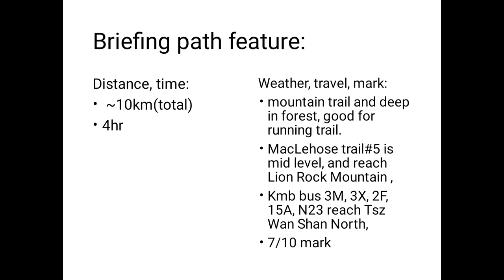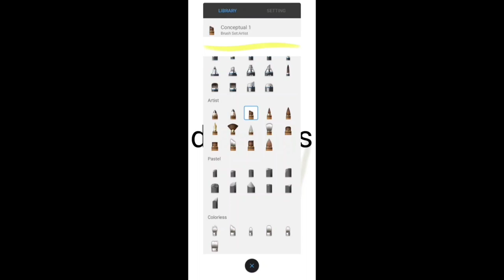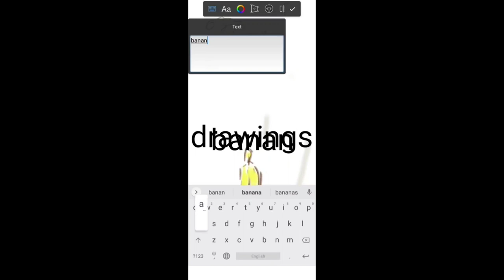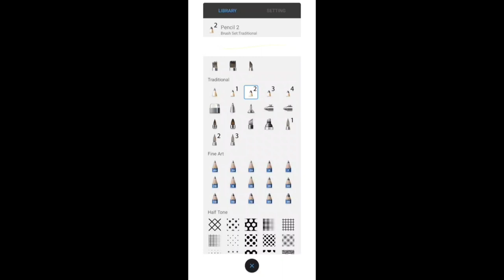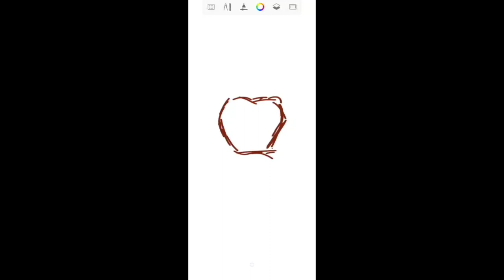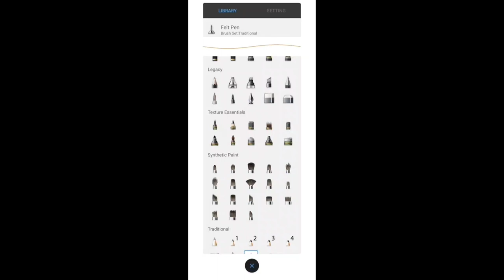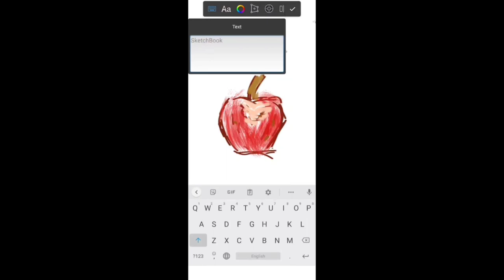[Running tour] Dec2021 day-跑路 回家路遙 辛勤跑，健康 MacLehose Trail#5 from ShatinPass road feat.Sketchbookapp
[Running tour] Dec2021 day-跑路 回家路遙 辛勤跑，健康 MacLehose Trail #5 from Shatin Pass road feat. Sketchbook app
"Running your future!"

The path can reach Lion Rock Mountain, Fei Ngo Shan, Lion's Pavilion. The final destination reach Tai Po road.

Briefing of history,
This can compare to Lion Pavilion located on the top of Victoria Peak.
The Shatin Pass Road side have one of the Lion's Pavilion.

Lion Rock, or less formally Lion Rock Hill, is a mountain in Hong Kong. It is located in Sha Tin District, between Kowloon Tong of Kowloon and Tai Wai of the New Territories, and is 495 metres (1,624 ft) high.
The Kowloon granite, the Lion Rock, estimated to be around 140 million years old.

The theme song "Below the Lion Rock", sung by Cantopop star Roman Tam, is considered to represent the spirit of the Hong Kong people. The name of the series and the theme song has since been connected to the "Lion Rock Spirit".

Feat. walk the app for Sketchbook app intro,
This is an app for beautiful drawing.
It provided color option, different type of classic brush, like fine art HB pencil, Legacy Marker, Tattoo Inker, Synthetic Flat Bristle Brush.
It can help you draw artist painting.
It include basic function, like area selection, color fill, transform, and adding text.

Download it to your mobile and have a nice painting.
If you enjoy the trail or the app, you can like my YouTube channel!